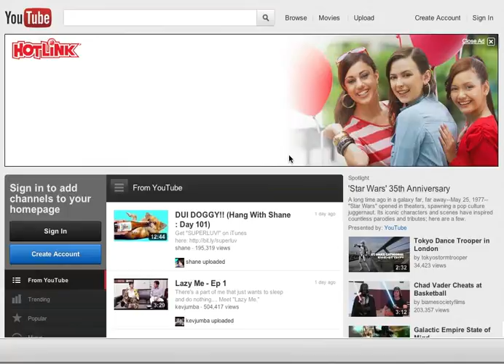Hotlink Surf - Masthead - Malaysia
Hotlink uses the Masthead to push a very simple but a very strong message about their low surfing rates.